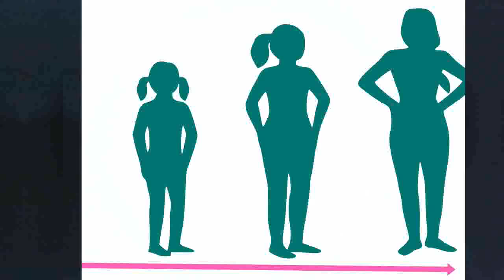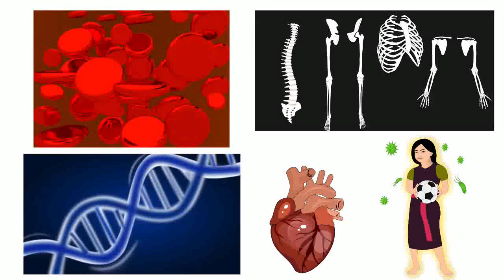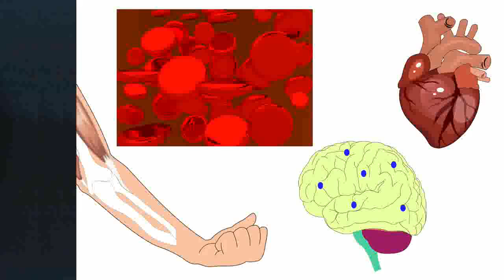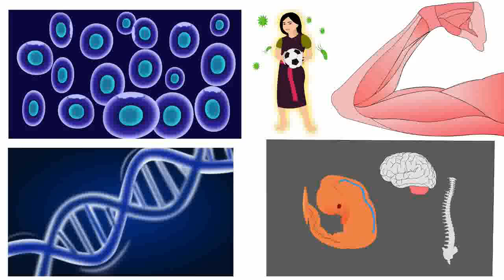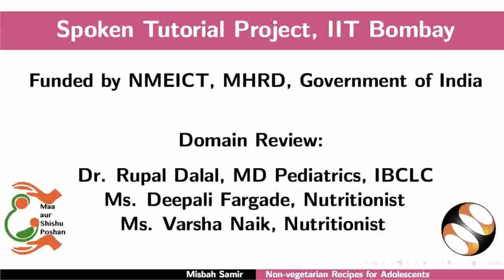Non-vegetarian recipes for adolescents - Tamil